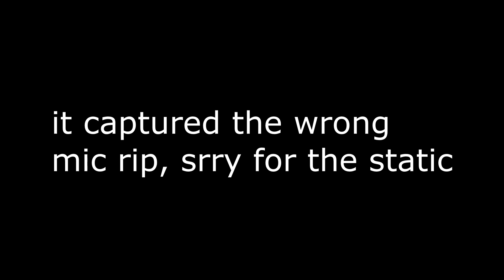me and coolio play no building FoRtNiTe!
as the title implies